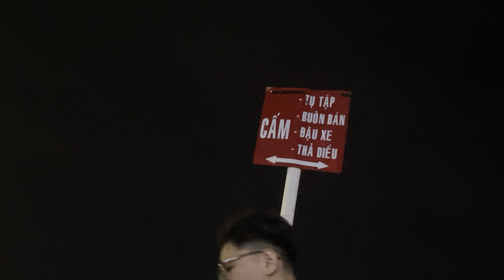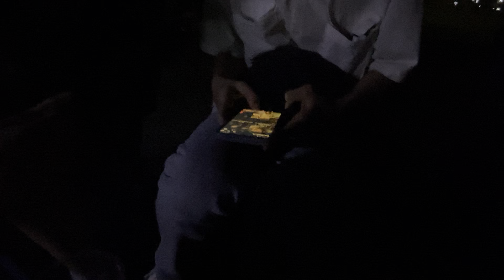TRẢI NGHIỆM MỘT NGÀY CÙNG HOT GIRL NHI NHI BỜ SÔNG VÀ YẾN YN